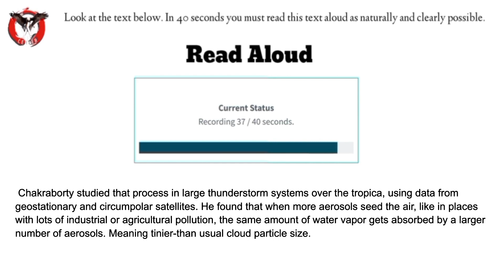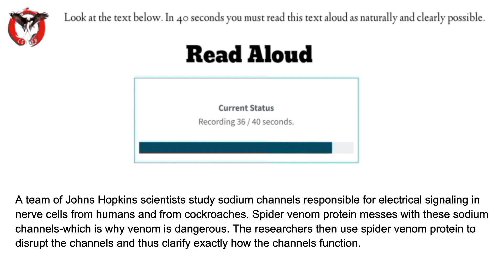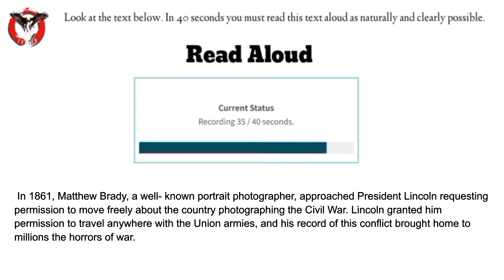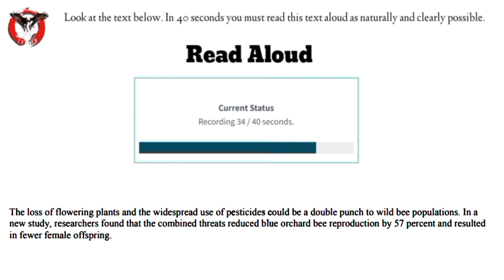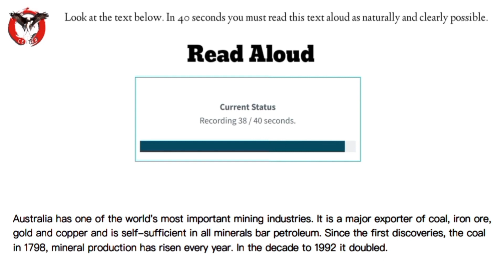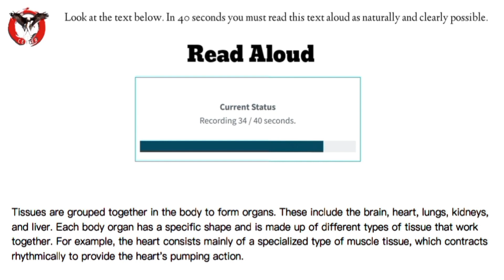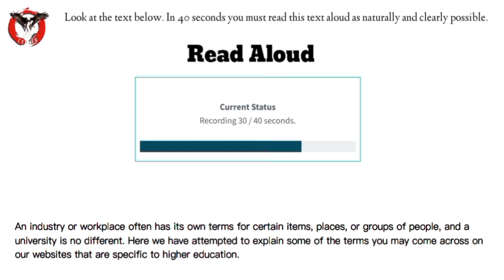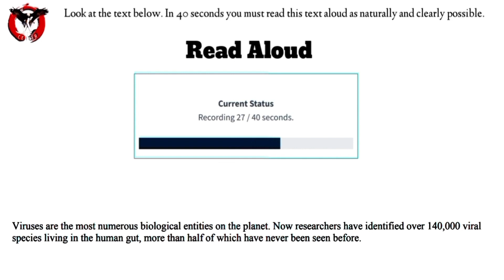READ ALOUD PRACTICE| READ ALOUD May 2023 PART 8 latest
pte repeated questions 2023, pte repeat sentence,best tips for repeat sentence pte,pte 2023 reading,pte 2023 listening test,pte test memories,repeat sentence May 2023, repeat sentence practice
read aloud pte| read aloud pte 2023 May part 8| w pte